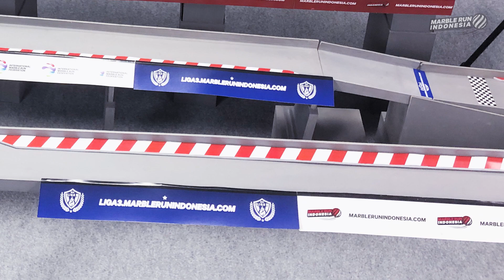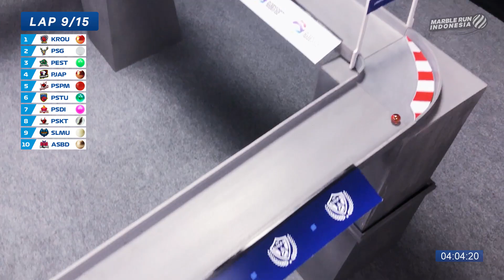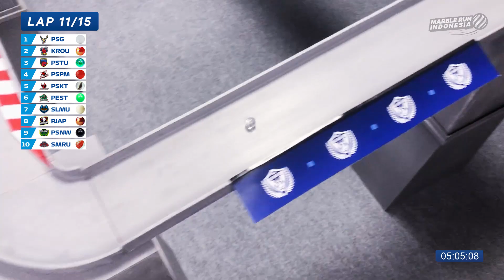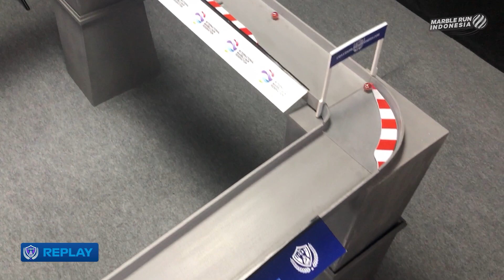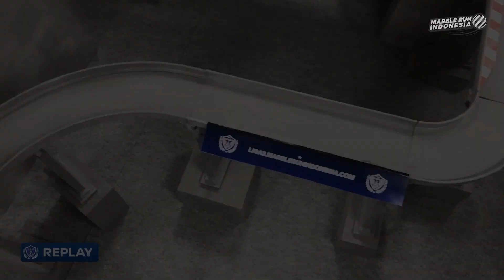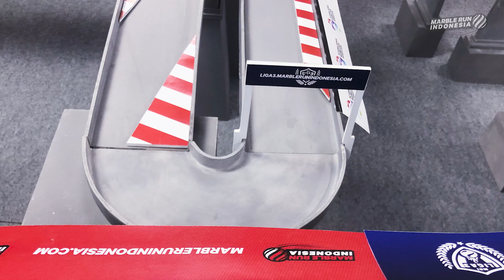LIGA 3 MRI 2021: Race 01 - Sirkuit Cibatu (Liga Balap Kelereng Marble Run Indonesia)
SELAMAT DATANG DI MARBLE RUN INDONESIA!!!

Kompetisi Liga Balap Kelereng akhirnya bergulir. Dan Liga 3 MRI akan menjadi race pembuka. Terdapat 18 tim balap kelereng di Liga 3 yang akan memperebutkan gelar juara dan tiket promosi ke Liga 2  MRI.

Siapakah tim balap kelereng pertama yang menjuarai Liga 3 MRI? Saksikan terus keseruan Liga 3 hingga 18 race ke depan.

Race Liga 3 MRI tayang secara premier di channel YouTube Marble Run Indonesia setiap hari Selasa, pukul 16.00 WIB. Jadwal lengkap Liga 3 MRI dapat dilihat di website resmi Liga 3 MRI.

Selamat menikmati keseruan Liga Balap Kelereng!

*KET: Kolom komentar kemungkinan terdapat spoiler hasil balapan. Tonton video balapan hingga selesai terlebih dahulu sebelum membaca kolom komentar.

0:00 - Intro
0:48 - Opening
01:47 - Starting Grid
02:54 - Race
11:12 - Result
11:52 - Replay
13:58 - Klasemen
14:29 - Closing